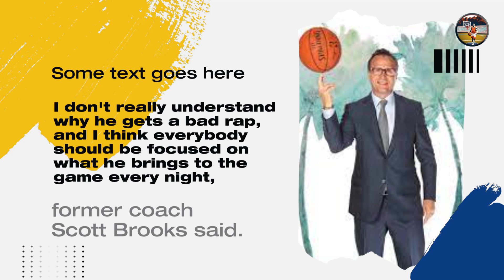Unveiling the Extraordinary: Russell Westbrook - The Ultimate Teammate | Lakers Insider's Revelation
🔥 Get ready for an unparalleled sports experience with the greatest teammates in Lakers! In this inspiring video, we unveil the secret to Russell Westbrook's success and what makes him one of the best teammates of all time. Discover the story of his inspiration to his teammates and how he positively influences the team with his enthusiastic spirit and boundless commitment. 🏀

✨ Join us on this inspiring journey and explore how Russell Westbrook transcends the boundaries of success to become a role model for his teammates in the basketball world. 🌟

📹 Click "Play" now and get ready to watch an entertaining and inspiring video with Lakers' elite players and their motivational stories. Don't miss the opportunity to uncover the secrets of success and motivate yourself to achieve your personal and professional goals.

🏆 Gain valuable lessons and strong motivation from Russell Westbrook and apply them in your daily life and sports journey. Here, you'll find the inspiration to fuel your passion for excellence and success. 💪

Don't miss the chance to benefit from their knowledge and valuable experiences.